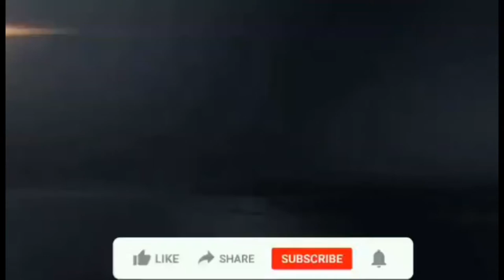देश विकाशको होइन विनाशको बाटोमा।साँसदहरू नै यस्ता भए पछि देश कसरी बन्छ?5 no pardesh ghatna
कांग्रेस साँसदले देखाए चर्तिकला।